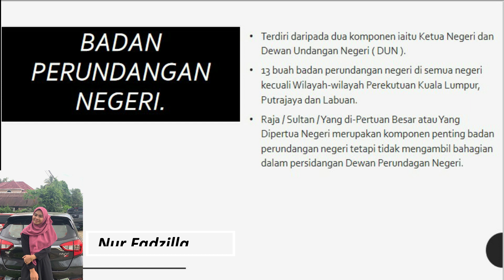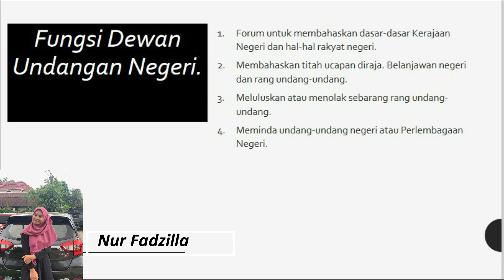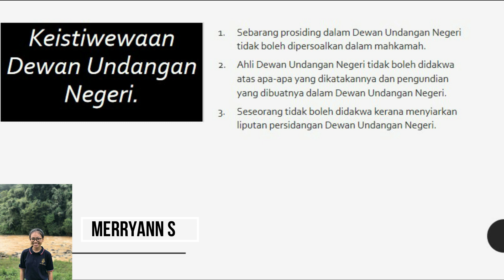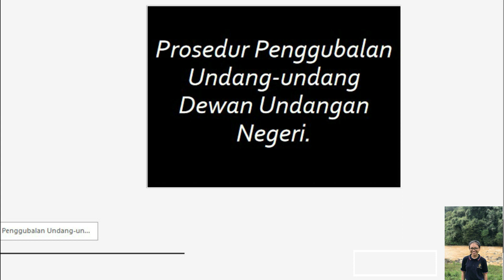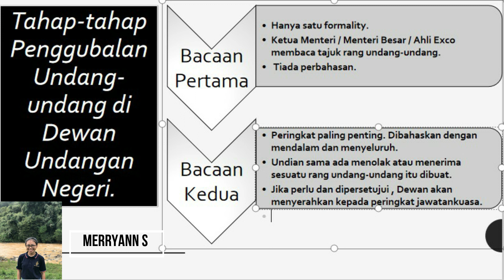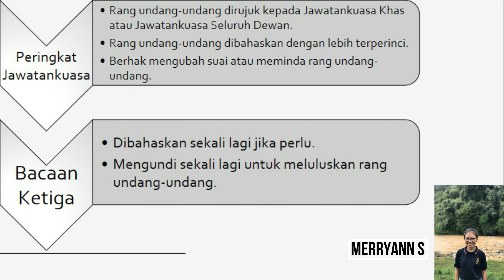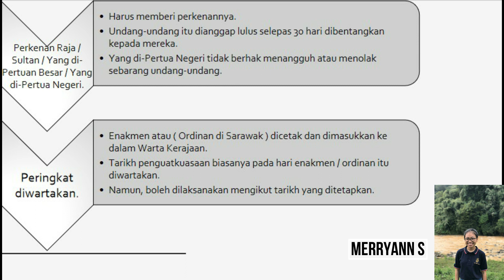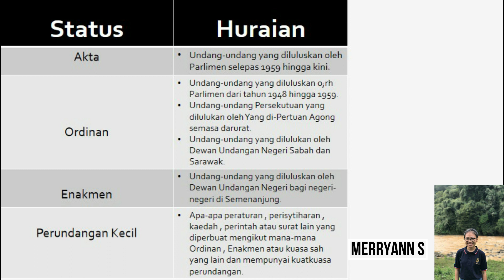Badan Perundangan Negeri: Perkara Penting Yang Perlu Difahami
Video ini merupakan siri pembentangan dan hasil kreativiti pelajar Tingkatan 6 SEMESTER 1 (Merryann S,  Nur Fadzilla, & Stephanie Chin). Dikongsi khas untuk memberi manfaat kepada semua guru, pelajar, dan sesiapa sahaja yang ingin mengetahui tentang Badan Perundangan Negeri. Semoga perkongsian ini menjadikan dunia pendidikan lebih menarik lagi.

Pengajian Am
Semester 1
Bahan Bantu Mengajar
Pembentangan Pelajar
Guru Akademik